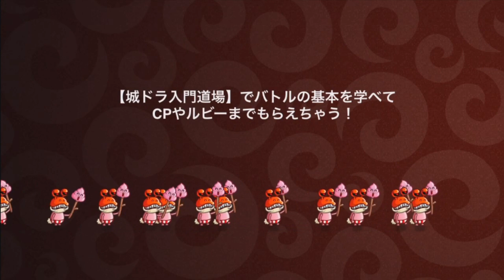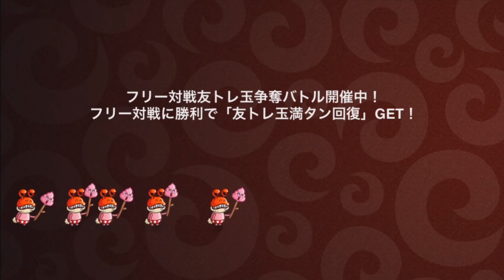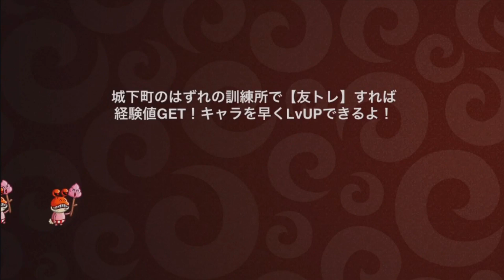#613【城ドラ】初心者、中級者オススメ!!ランカーも使うオススメ大型!!【城とドラゴン｜タイガ】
これからの環境少し増えてくると思います

オススメ動画↓
TwitterID↓
taiga7Swell